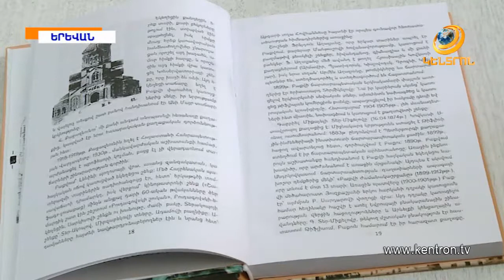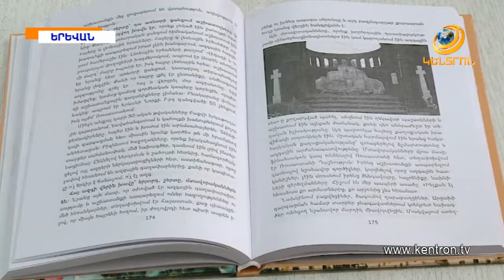28 տարի առաջ 1990- թ. հունվարի 13-19-ը Բաքվում սկսվեց հայերի զանգվածային ջարդը